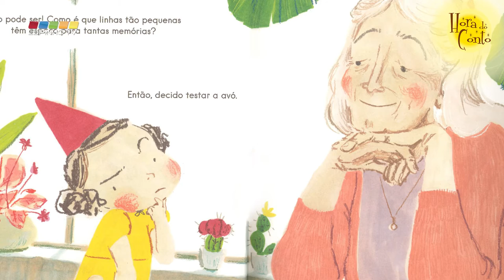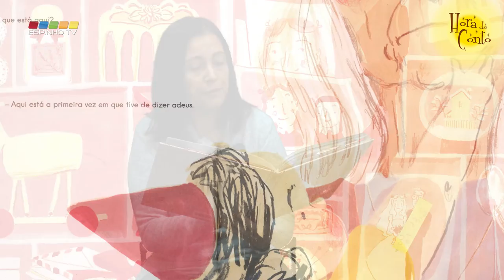“Hora do Conto” – 6º episódio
Livro: “O rosto da Avó”
Texto e ilustrações: Simona Ciraola
Editora: Orfeu Mini
Ano 2017

Hoje trazemos contamos a história do livro “O rosto da avó” da autora e ilustradora Simona Ciraola. Aproveita e segue a nossa sugestão de fazeres um desenho da tua avó, e já agora do teu avô para ele não ficar triste.

A “Hora do Conto” trata-se de um projeto do Serviço Educativo da Biblioteca Municipal José Marmelo e Silva em parceria com a EspinhoTV. Neste programa semanal, que conta com um novo episódio todos domingos, pretende levar até aos mais jovens a narração de contos, fábulos e lendas, terminando sempre com uma sugestão de uma atividade relacionada com a história que foi lida.
Esta programa pretende despertar e estimular a imaginação infantil, provocar e orientar a reflexão, bem como o desenvolvimento da linguagem e o enriquecimento do vocabulário, criando hábitos de leitura.